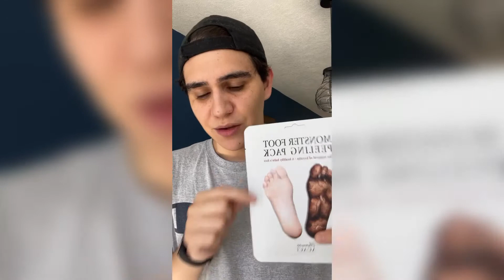lunesdeunboxing gloss azul 🥶💋 | Luis Fer Arvizu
Crema Nivea en gel

No encontré el set de Freeman pero les dejo un kit de varias mascarillas y brochas de silicón:

Crema de banana